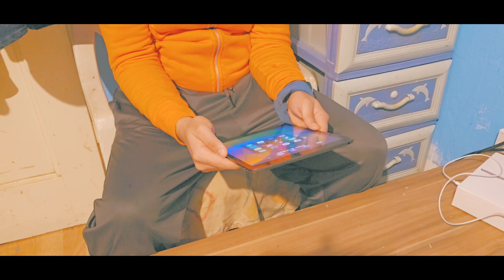vlog zu hause